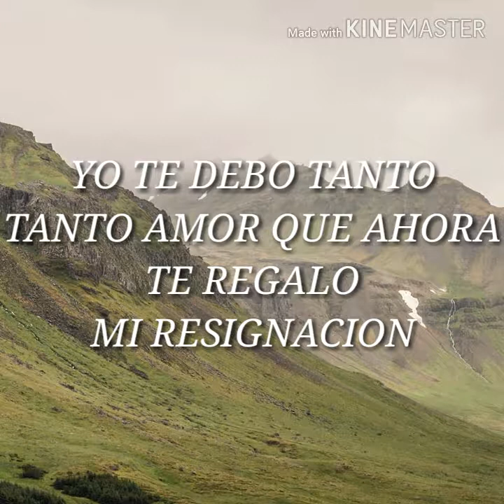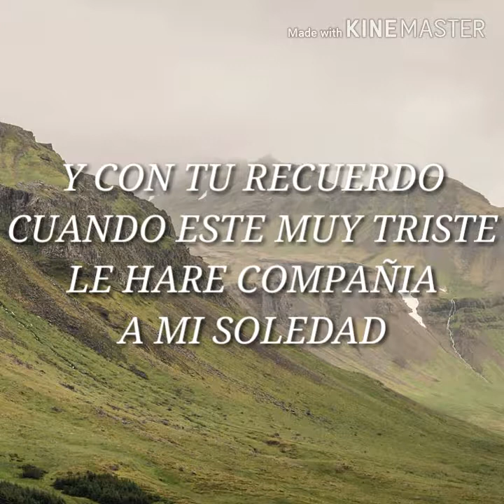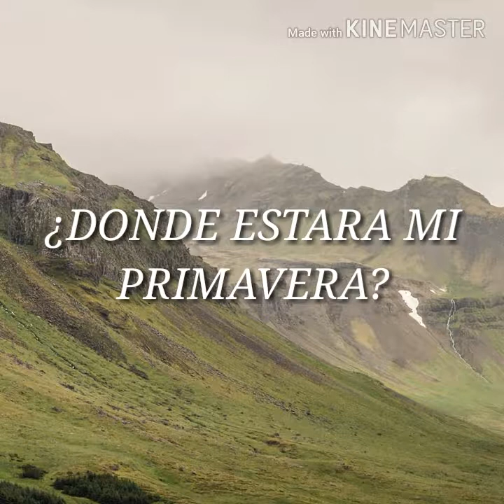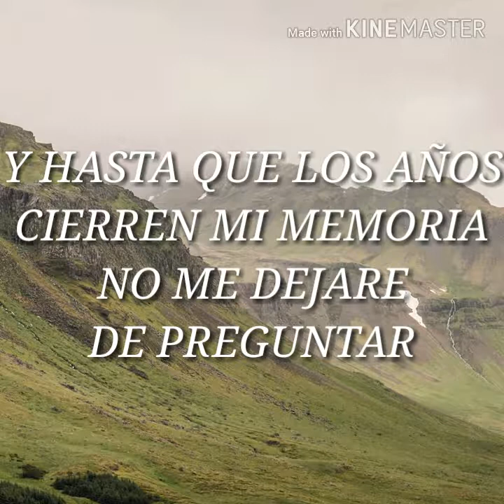Donde estará mi primavera Marco Antonio Solis//Letra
¡Hola a todos! Espero que disfruten el vídeo